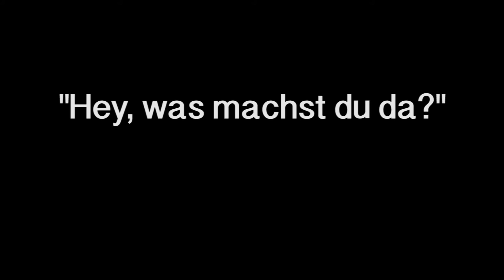Hey, was machst du da? Trailer # Intro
Intro Trailer von Picture Brother'S mit ein paar OutTakes